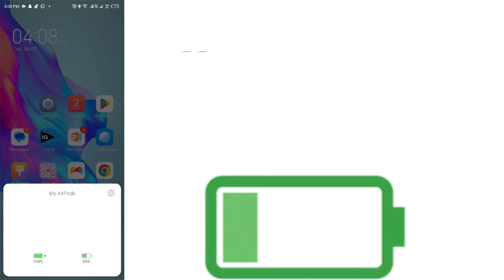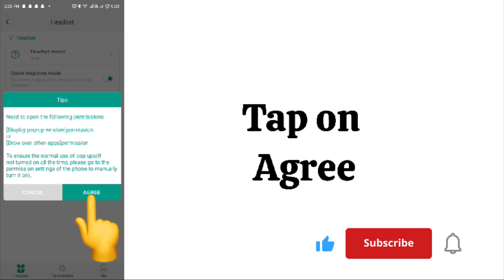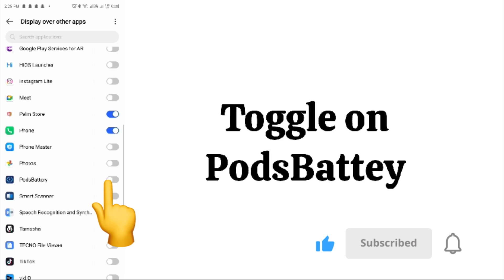How to check AirPods Battery percentage on android phone |Check AirPods Battery Life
hi guys, in this tutorial will tell you how you can check AirPods Battery percentage on any android phone very easily. to check AirPods Battery level on iPhone watch this video till the end.